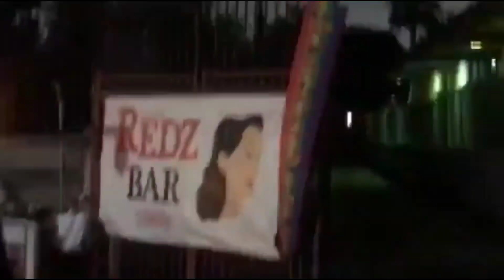Orgullo Pride Fest | Boyle Heights| Mini Vlog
Intro 🎶 Credit
Jacob Espinoza

Trino Adam